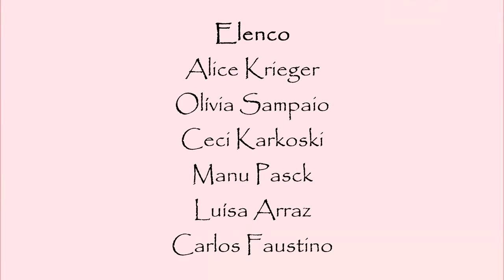Voce acha que essa menina é uma amiga falsa? - Mundo 41